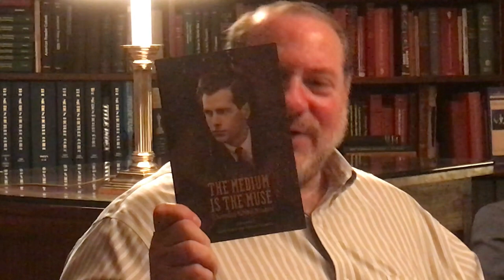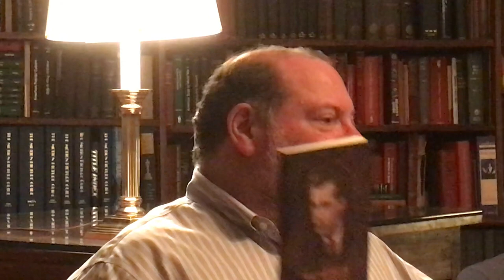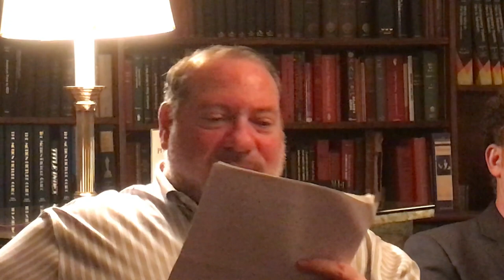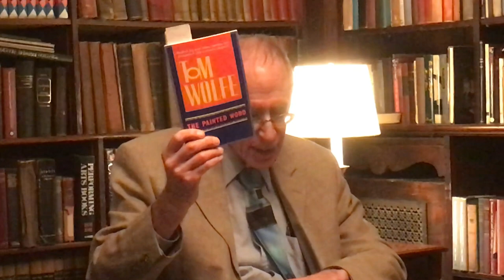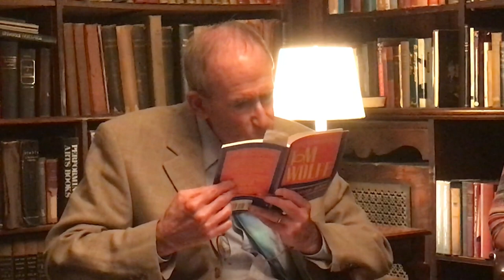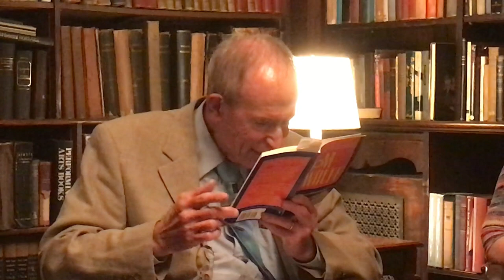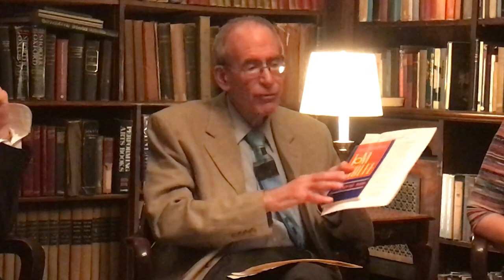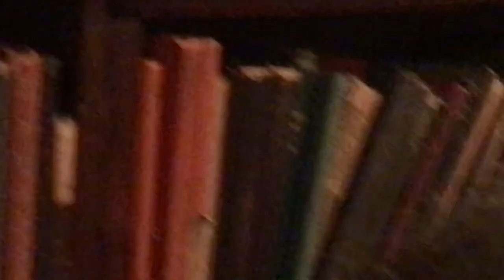Tom Wolfe, Man of Letters, Man of Words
On May 14th, the world lost one of its most celebrated, talented, and accomplished authors, Thomas Kennerly Wolfe, Jr., best known simply as Tom Wolfe. Wolfe earned his PhD in American Studies from Yale University in 1957, and worked as a newspaper reporter for a decade, writing for periodicals such as the Washington Post and the New York Herald-Tribune, as well as New York magazine and Esquire. Wolfe pioneered the use of a personal, literary style in news reporting and feature writing that became known as the New Journalism.

A best selling author, his nonfiction works include The Kandy-Kolored Tangerine-Flake Streamline Baby (1965); The Electric Kool-Aid Acid Test (1968); The Pump House Gang (1968); Radical Chic & Mau-Mauing the Flak Catchers (1970); and His Mauve Gloves & Madmen, Clutter & Vine (1976). His examination and critique of the contemporary American art scene, The Painted Word (1975), proved to be extremely controversial. His history of the early space program The Right Stuff (1979), was adapted as a feature film by Phillip Kaufman in 1983.

His book, In Our Time (1980), featured his own artwork, while From Bauhaus to Our House (1981), as a follow-up to The Painted Word, took on the topic of American architecture. Wolfe turned novelist with the publication of The Bonfire of the Vanities (1987), which was followed by A Man in Full (1998), I Am Charlotte Simmons (2004), and Back to Blood (2012). Hooking Up (2001) collected several works of his short fiction coupled with several of his essays.

Tom Wolfe was an early promoter of media ecology scholar Marshall McLuhan, famously posing the question, "What if he's right?" in a 1965 essay published in New York magazine, and comparing McLuhan to the likes of Newton, Darwin, Freud, Einstein, and Pavlov. Wolfe's last book, The Kingdom of Speech (2016), a critique of Noam Chomsky's approach to linguistics, was awarded the Institute of General Semantics's S. I. Hayakawa Book Prize at last year's annual Alfred Korzybski Memorial Lecture, which was co-sponsored by the NYSGS.

Wolfe is credited with coining a number of terms, including the right stuff, radical chic, the Me Decade, good ol' boy, and statusphere. As an author and journalist, he was truly a man of letters, to invoke an old fashioned phrase that fits well with the famous man in a white suit, as he was known. And as a student and scholar of language, art, media, and communication, as well as a writer, interviewer, and raconteur, he most certainly was also a man of words.

The New York Society for General Semantics honored his contributions, creative and intellectual, and celebrated his achievements with a special panel discussion on select aspects of his career and publications.

 The participants on this program were:

Thom Gencarelli, Professor and Chair of the Communication Department at Manhattan College, member of the Board of Trustees of the Institute of General Semantics, and the Board of Directors of the NYSGS, and the new editor of ETC: A Review of General Semantics.

Martin Levinson, author of several books on general semantics including a forthcoming new edition of Practical Fairy Tales for Everyday Living, President of the Institute of General Semantics and Treasurer of the New York Society for General Semantics.

Lance Strate, author of several books including the award-winning Media Ecology: An Approach to Understanding the Human Condition, Professor of Communication and Media Studies at Fordham University, Trustee of the Institute of General Semantics, and President of the New York Society for General Semantics.

The program was moderated by Jacqueline Rudig, Treasurer of the Institute of General Semantics, and member of the Board of Directors of the New York Society for General Semantics.

It was a thoughtful and belletristic discussion!